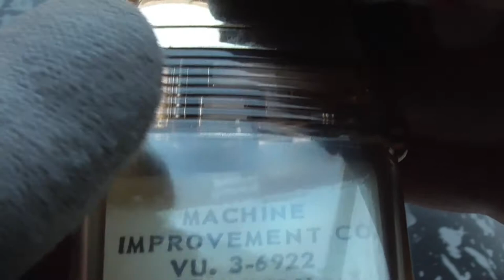[ Lighters ] Scripto #1 Vu Lighter Gold-tone Compact "Clear Orange Band"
It's hard to find a clear-band compact in nos condition.